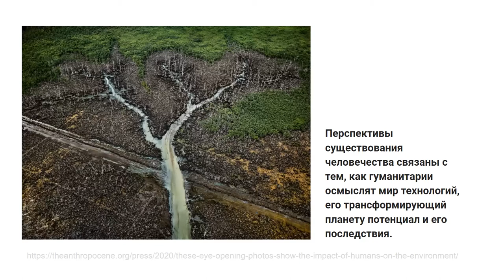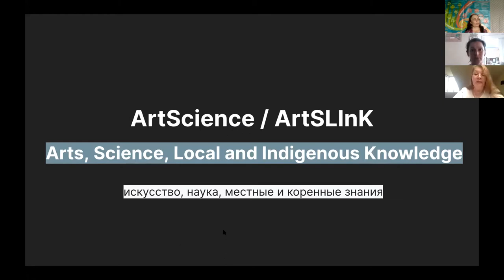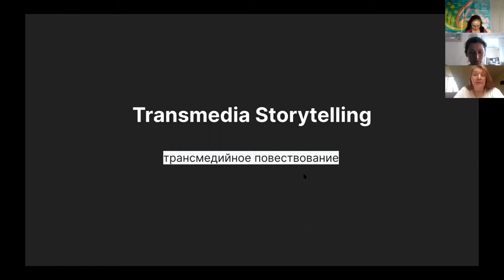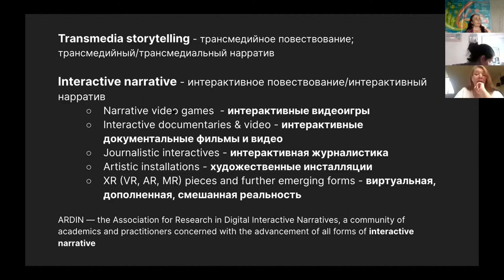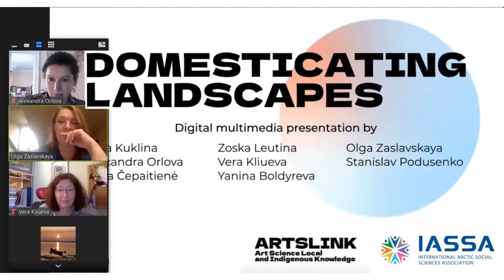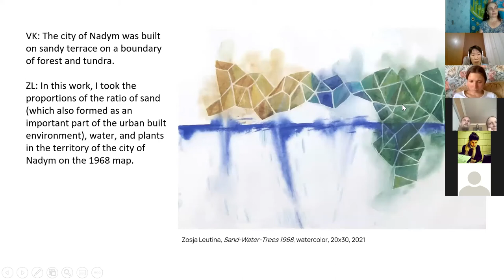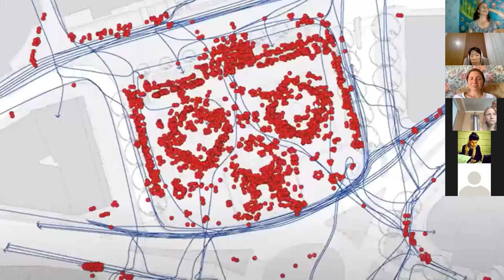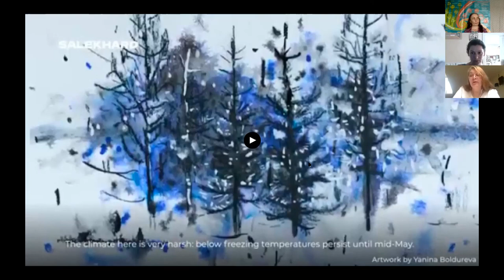Art Science. Ряд приближений.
Размышления об адаптации к изменению климата и к промышленному освоению северных территорий, устойчивом развитии в Арктике, об отношениях коренных народов и нефтедобывающих компаний, приводят к выводу, что перспективы существования человека связаны с тем, как гуманитарии осмысляют мир технического прогресса, тем, как технологии трансформируют нашу планету и какие последствия в том числе в контексте климатических изменений  и трансформаций ландшафта, которые происходят по планете повсеместно.

Орлова Александра. Исследовательница в Университете Восточной Финляндии.
PhD Ольга Заславская, независимый куратор и исследователь
PhD Куклина Вера, George Washington University.